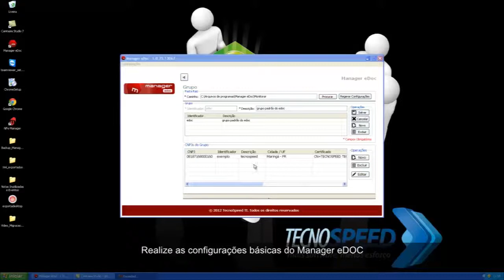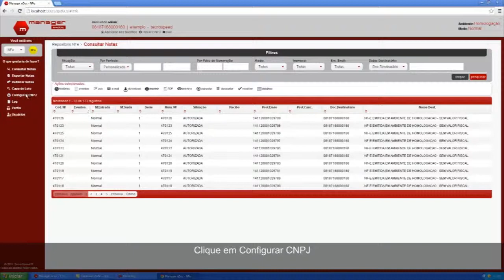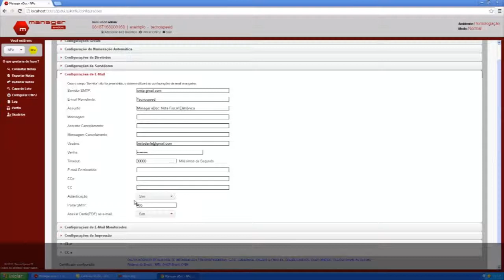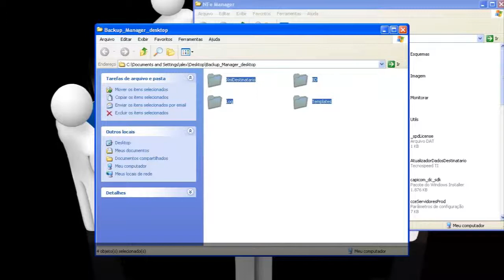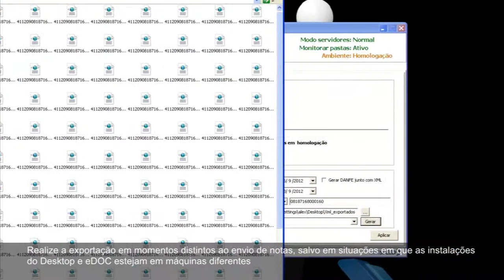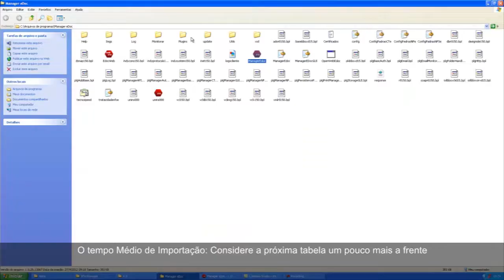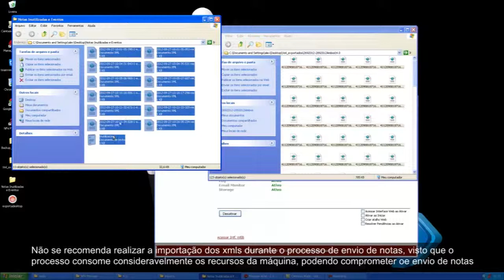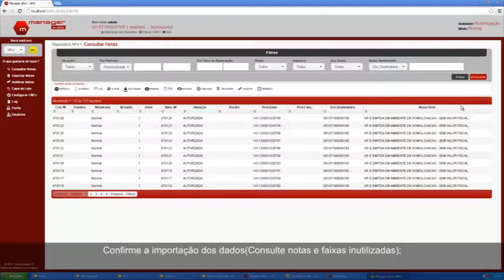TecnoSuporte: Migração do Manager Desktop para Manager eDoc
Tutorial prático demonstrando como efetuar a migração do Manager Desktop para o Componente Manager eDoc, através de um simples processo.